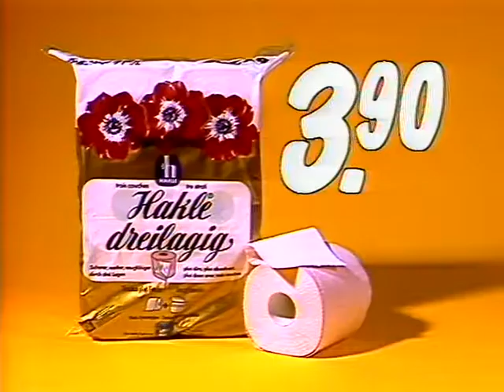Coop Mittwochstudio, Folge 358 vom 11. Juli 1984